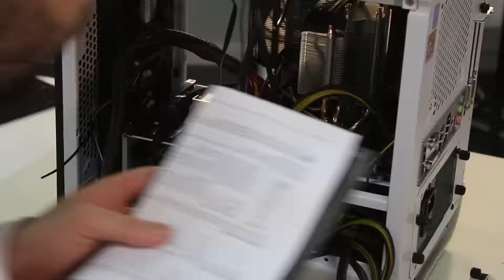Building a Hackintosh Computer Timelapse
At Hüify we build our computers...this is what it looks like!

Typically an Apple computer of this quality will cost $3000. We know that's heavily marked up with marketing and branding costs. We decided to build our own for a fraction of the cost (less than one third). These are called "Hackintosh's".

- Gigabyte H81N Mini-ITX LGA 1150 Motherboard
- Intel Core i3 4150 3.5GHz Hyper Threaded Dual Core CPU
- Zalman CNPS5X 92mm CPU Cooler
- Gigabyte Nvidia GeForce GTX 660 2GB GDDR5 OC
- G.SKILL Sniper Series 8GB (2 x 4GB) 240-Pin DDR3 SDRAM DDR3 1866
- WD Blue 1TB Desktop 3.5 Inch SATA 6Gb/s 7200rpm Internal Hard Drive
- Kingston Digital 120GB SSDNow V300 SATA 3 2.5 (7mm height) Solid State Drive (SV300S37A/120G)
- Bitfenix Phenom Mini-ITX Case in Arctic White with 2x 120MM Bitfenix Spectre Fans